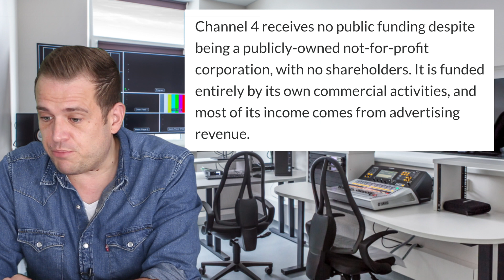It Can Be Done, So Why Can’t The BBC Do It?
Lets take a look at how the two uk public service broadcasters are funded, so it’s bbc tv licence vs channel 4 commercials